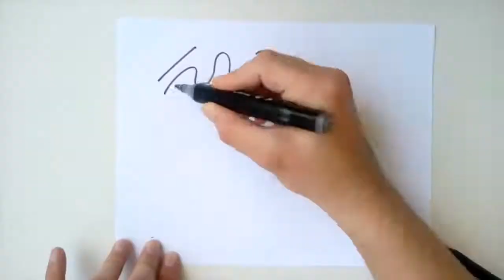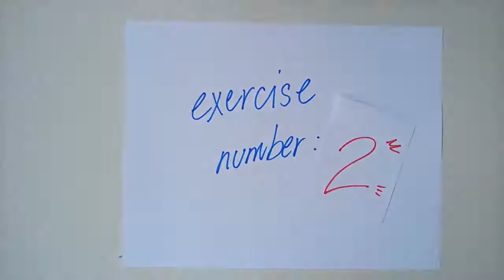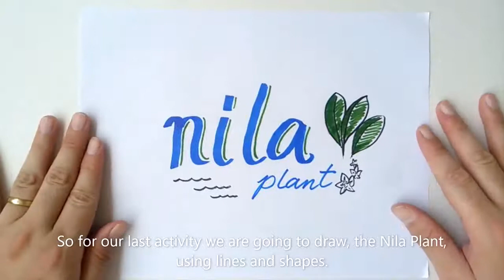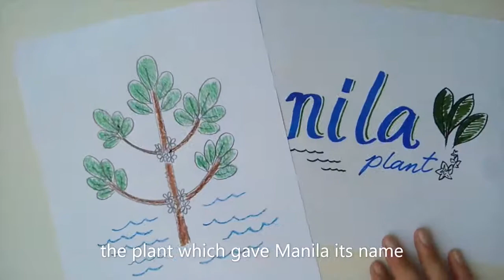Kulay ng Kasaysayan Episode 1: Linya, Hugis at ang Nila